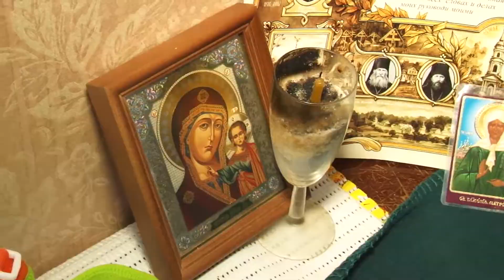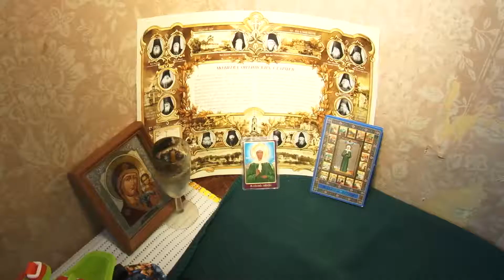Читатели ИА «Высота 102» «купили» путевку маленькому Гоше на лечение в Чехию